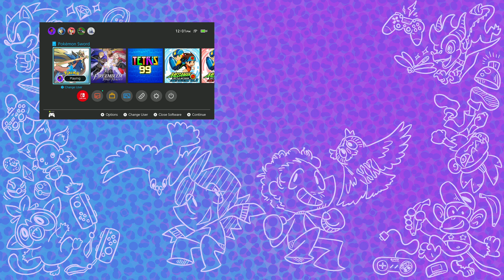ANOTHER LOSS? - Pokemon Sword NUZLOCKE #40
Adam and Sophia have been complaining about how easy this nuzlocke has been.  Well, we'll see how they feel after losing one of their Pokemon...